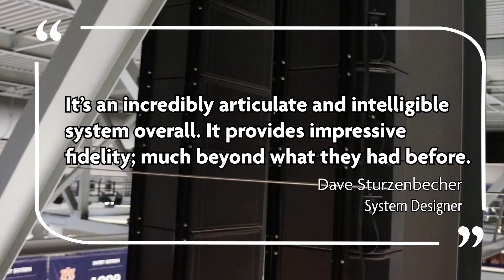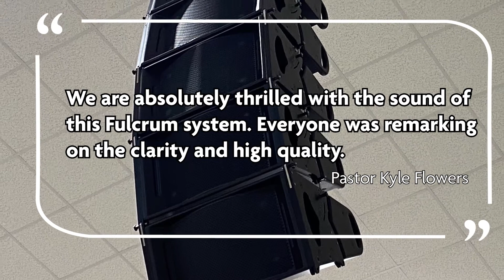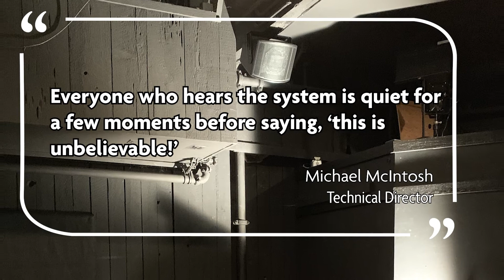Fulcrum Acoustic Project Highlights - 2020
Learn more about Fulcrum Acoustic via testimonials from our customers and end-users.